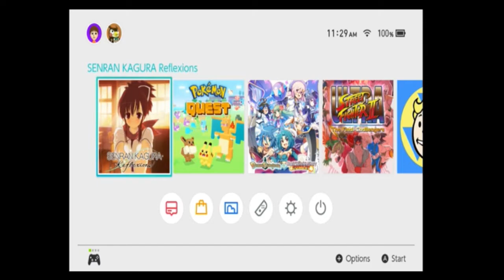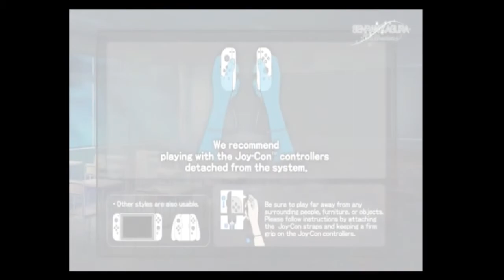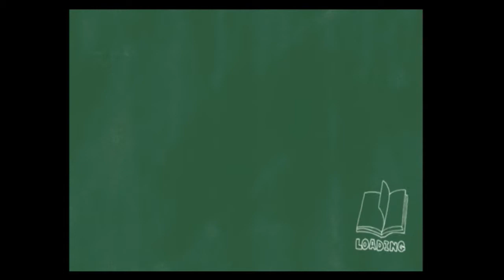Senran Kagura Reflexions School Romancel Part 1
I just want make videos about the New
Senran Kagura game.
Made by Seed game N Marvelous

Facebook.comRodger/youtue/page